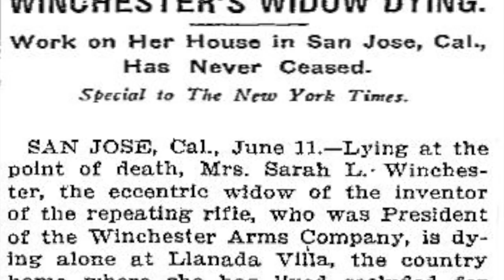WINCHESTER MOVIE REVIEW - FACTS & MYTHS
WARNING! SPOILERS!

Sarah Winchester and the tale of the Winchester Mystery House have been obsessions of mine since I was a child. I've visited the house multiple times and I was so excited when I heard that a film was FINALLY being made about this amazing part of history.

As always, Hollywood put their spin on it but thankfully they kept enough facts to make this film both scary, and (partially) true. In this video I break down the facts and the myths and the down right WRONG that this film has to offer. pour a glass of wine creeps and enjoy.

on Instagram? follow us @macabremondays